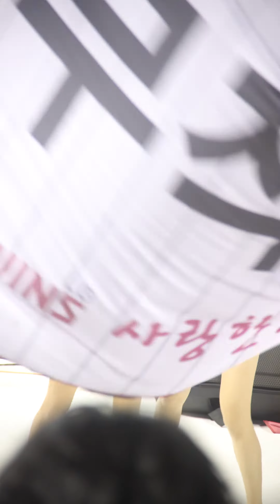[4K] 220526 원민주 심송연 치어리더 직캠 [서울의 아리아]